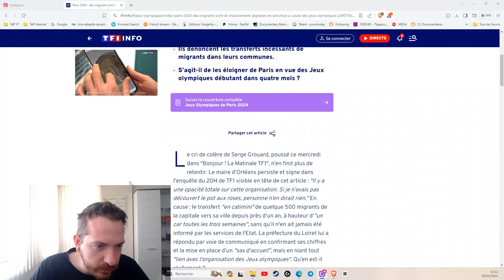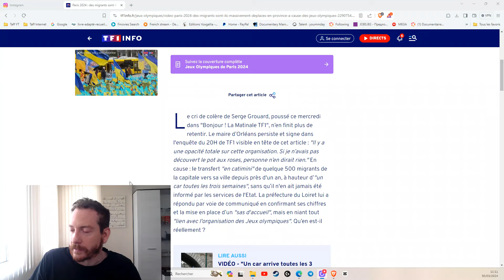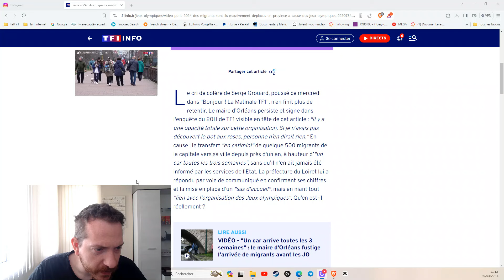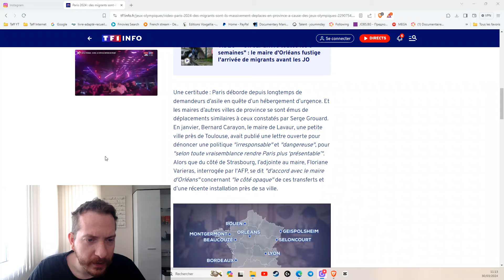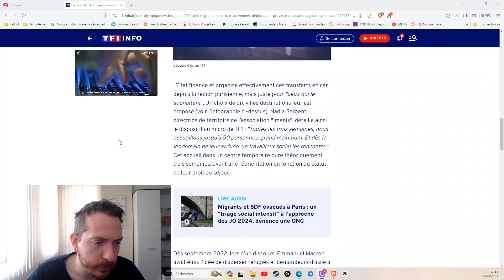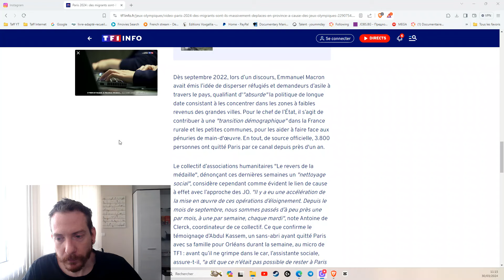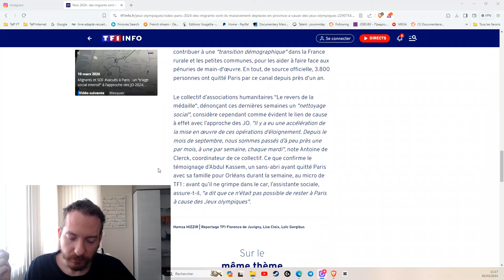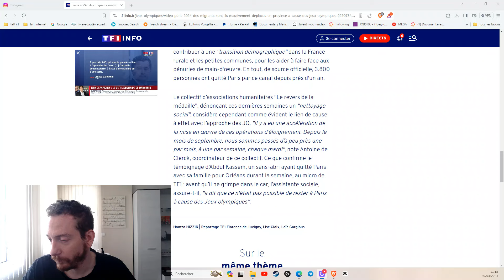LES MIGRANTS DÉBARQUENT EN PROVINCE - NON, CE N'EST PAS UN NOUVEAU FILM FRANÇAIS